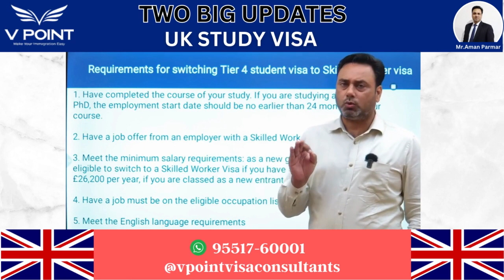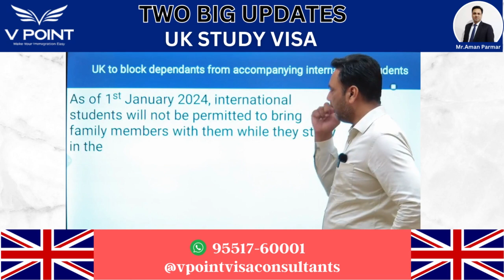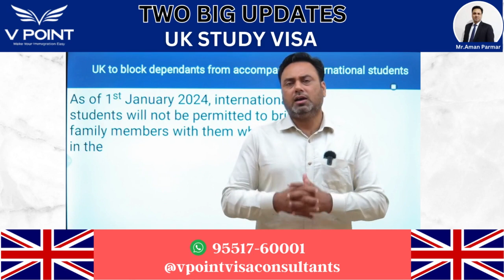BAD NEWS I TWO LATEST UPDATES OF UK STUDY VISA I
If you are interested in pursuing a degree abroad, then you have found the correct platform. Our team at V Point Visa Consultant can help you get your visa approved with advice from our experts. We have the expertise to provide the best service in V Point Visa Consultant. You just need to make one call and we will take care of getting your visa approved.
If you have ever seen international education, V Point Visa Consultant has a single solution to all your inquiries. Our professionals will help you in clarifying any queries you have regarding your Visa process and make your dream of studying abroad come true.
 1. Secure your Offer Letter in a timely manner.
 2. No Charge Visa Filling and Lodging
 3. We process applications as quickly as possible
 4. Experienced Study Visa Consultant
 5. Migration Lawyers completing Visa application forms.
 6. Our support team is available 24/7